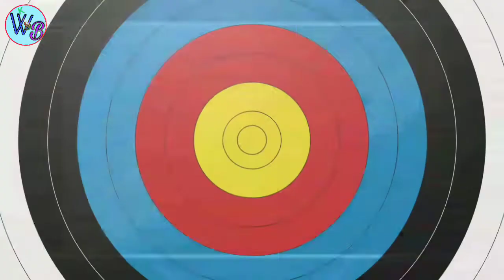how to make aux cable at home. Ghar par aux cable kaise banaen. king of west and best.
My channel interesting videos